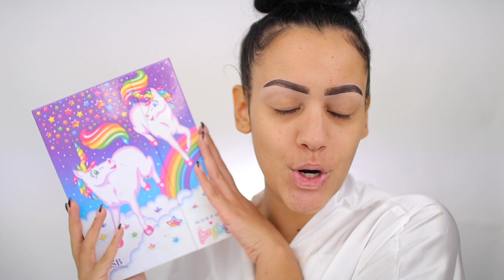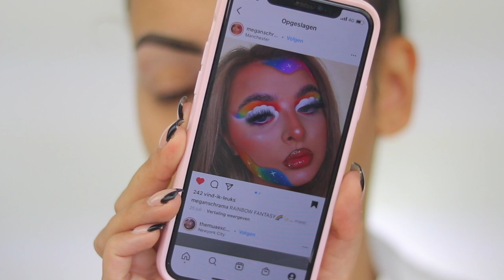REGENBOOG WOLKEN CUT CREASE MAKEUP TUTORIAL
Vandaag creëer ik een REGENBOOG WOLKEN CUT CREASE makeup look! Enjoy :)

Makeup producten die ik heb gebruikt:
Primer: NYX The Marshmellow Smoothing Primer
Foundation: NYX Born To Glow Foundation - Neutral Buff
Concealer: Makeup Revolution Eye Bright Concealer - Medium Light
Oogschaduw: Morphe X Lisa Frank 35B Artistry Palette
Eyeliner: Revolution Relove White Liquid Liner
Oogpotlood: NYX PROFESSIONAL MAKEUP Slide On Pencil, Waterproof Eyeliner Pencil - Pure White
Mascara: Maybelline Lash Sensational Sky High Mascara Very Black
Nepwimpers: Tatti Faux Mink Lashes - TL4
Contour: Huda Beauty Tantour - Medium & Makeup Revolution Ultra Contour Palette
Bronzer: Morphe X Avani Gregg Baecation Bronzing - Hawaii
Blush: Morphe Cream Blush - Sweet Scandal
Highlighter: MAC Extra Dimension Skinfinish Highlighter - Fleur Sure
Poeder: ELF Halo Glow Poeder
Lippotlood: MAC Lip Pencil - Soar
Lipstick: x
Lipgloss: Mesauda Lavish Bronze Lipgloss - On The Beach
Setting Spray: Benefit The POREfessional Super Setter Gezichtsspray

MIJN KORTINGSCODES:

SARAHMARIKH10

SARAH30